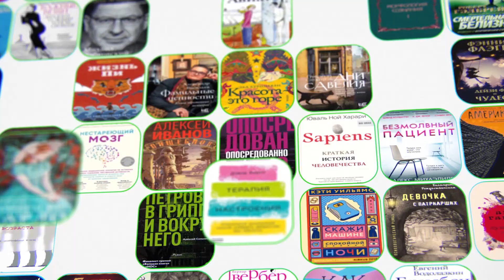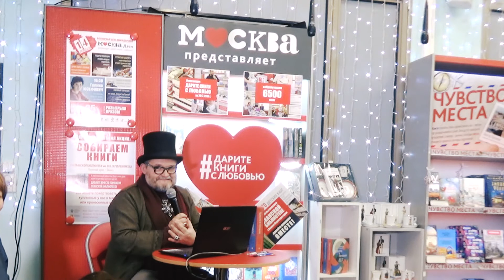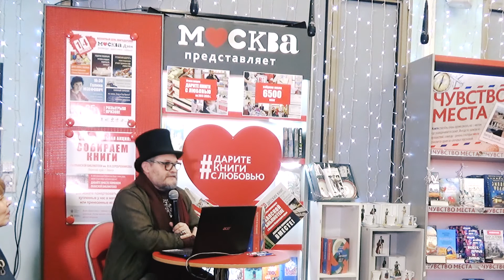Александр Васильев в книжном магазине «Москва»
12 февраля в книжном магазине «Москва» всемирно известный историк моды и искусствовед Александр Васильев представил книгу «Красота в изгнании».